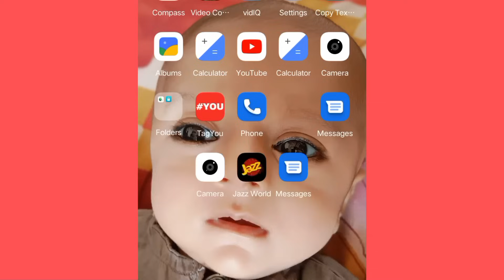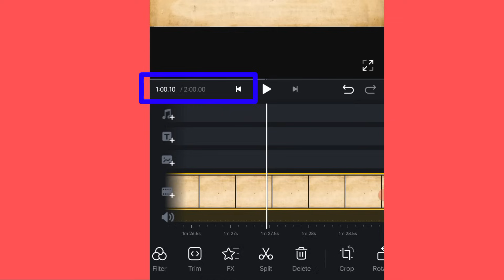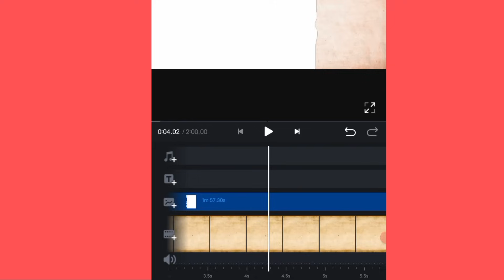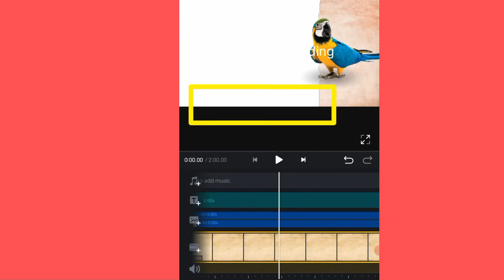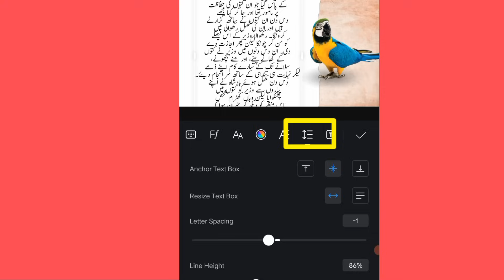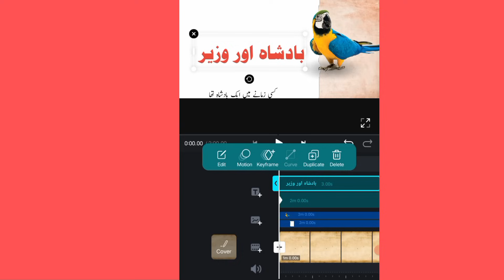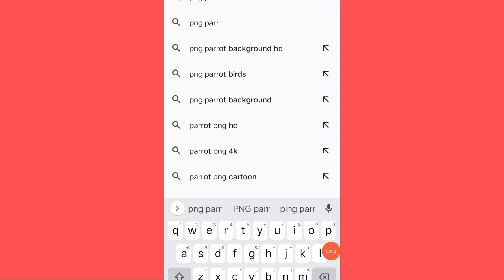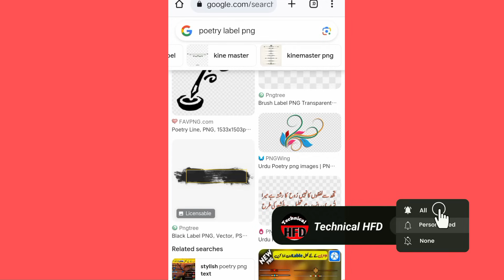How to make scroll down story and earn money on youtube | How to make urdu story in vn | Vn editor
Assalamualaikum is video mein aap seekhein gae scroll down story aap kaise buna saktay hein vn mein or aak video se kitnay paise kama saktay hein bahot asaan tarika ha aap is video ku lazmi dakhiyae ga thank u..

Scroll down story in vn
earn money online
How to make urdu story and earn money
long story short
How to make long story
scrolling text
Scroll down text
How to make aqwal e zareen video and earn money